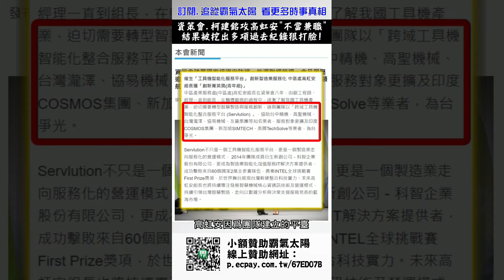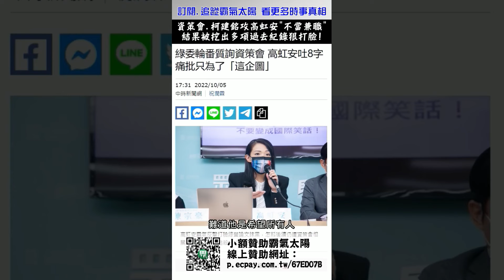高虹安「不當兼職」？資策會.柯建銘猛攻卻直接翻車了！｜霸氣太陽聯播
資策會.柯建銘打抹黑戰翻車現場！
民眾黨新竹市長候選人高虹安繼論文被質疑後，資策會又稱高虹安任職資策會期間在科智公司「不當兼職」，民進黨團總召柯建銘還趕緊出來落井下石，說高虹安是在「圖利自己」，結果高虹安本人拿出過去的新聞稿和照片，證明了當時經濟部和資策會都知道她有任職於科志公司，也有網友翻出資策會YouTube曾經上傳過高虹安當年代表介紹科智公司的影片，結果影片被「炎上」之後，資策會就心虛地把留言功能關了，如此看來，資策會彷彿也成了綠營的側翼和政治打手，用國家機器來干預選戰...

👉霸氣太陽需要您的力量👈
小額贊助我們，是我們繼續製作更好作品的力量！